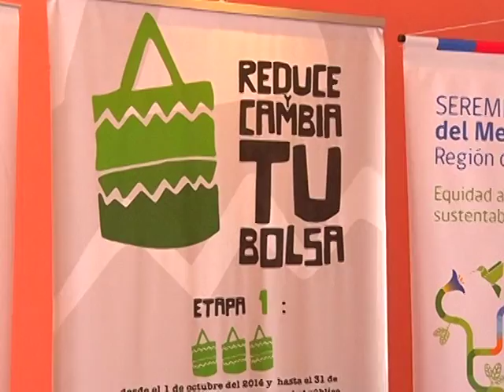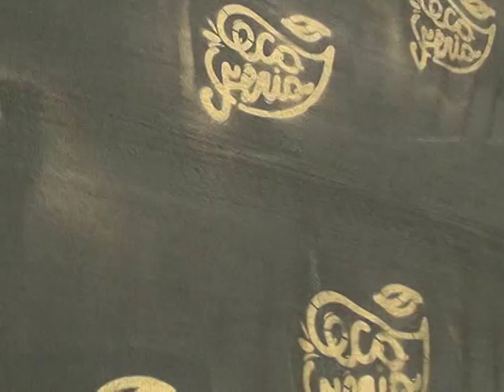NOTA LANZAMIENTO ECOFERIA 2015